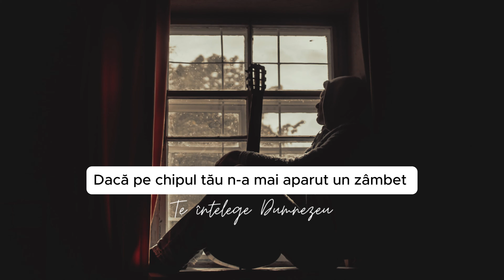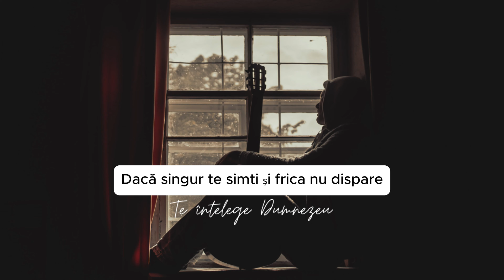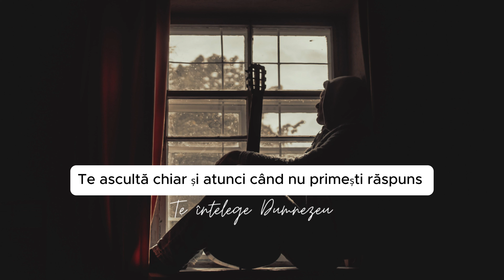NEGATIV - Frații de la Năvodari - Te înțelege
👉 Follow Tavi Colu

Versuri:

Dacă inima ta, este obosită
Dacă sufletul tău de vină e cuprins
Dacă pe chipul tău n-a mai aparut un zâmbet
Și la orice pas ai alunecat

Refren:
Te-nțelege Dumnezeu chiar și atunci când tu nu te înțelegi
Te ascultă chiar și atunci când nu primești răspuns
Te așteaptă să-I vorbești, să-I mulțumești
Că un copil de Împărat ,alege să trăiești  x2

Dacă singur te simti și frica nu dispare
Dacă pe drumul tău te-ai rătăcit
Prieteni ce te iubeau azi te dau deoparte
Cândva te înțelegeau, acum te ocolesc